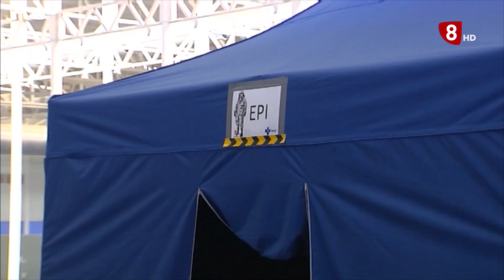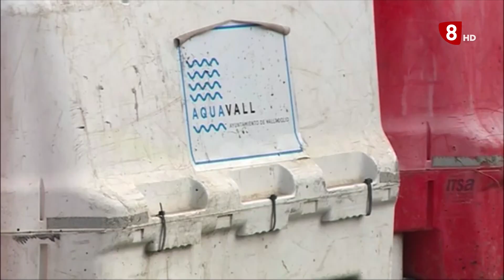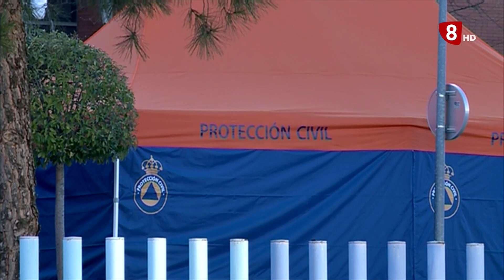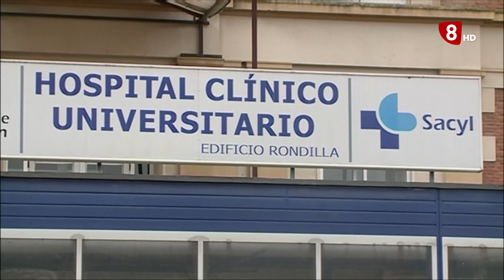Noticias 8. Edición de noche. Lunes 30 de Marzo de 2020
-Les mostramos almacén de la Junta de Castilla y León, ubicado en Valladolid donde se gestiona todo el material de protección sanitaria que tanto necesitan los profesionales. Allí reciben todo lo necesario para atender a los contagiados por coronavirus. Una cifra que roza los mil en la provincia. Ya hay 923 casos confirmados.

-Está todo listo en las instalaciones de la Feria de Valladolid para empezar acoger enfermos cuando los hospitales superen su capacidad. Hay 200 camas disponibles, aunque se podría llegar a las 300. Se trabaja ahora en la contratación de profesionales que puedan atender a los futuros pacientes que lleguen aquí.

-El sindicato de enfermería no considera que haya escasez de personal en Valladolid, aunque reclama más material de protección y que se realice el test de Covid- 19 a todos los profesionales para evitar el contagio entre ellos.

-Se reduce la movilidad de los ciudadanos con nuevas medidas establecidas por el gobierno central. Los trabajadores de sectores no esenciales se acogerán obligatoriamente desde hoy a un permiso retribuido recuperable. Las empresas aseguran que no lo pueden asumir y los ciudadanos se lo están tomando en serio. Las denuncias en la capital han descendido un 22 por ciento.